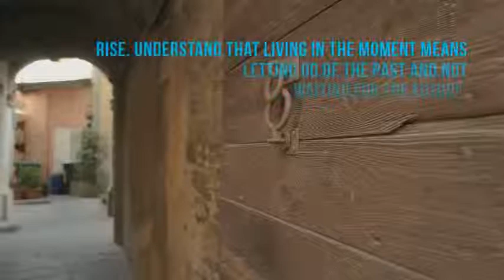RISE May Shorts (20): A glimpse into the life of UHNW and HNW Women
Did anyone ever inform you that Face everything and RISE coaching provides three specific coaching packages for HNWI? For HNWI WOMEN like you. HNWI WOMEN who have aspects of their “Mongrel Identity” (Cultural, Class, Race), “Being Different” and Geneaology bubble up and cause anxiety or distress at particular situations in their life. Let RISE help you embrace your “Mongrel Identity”, “Being Different” and Geneaology to achieve your outcome through its coaching packages.  Use this aspect of yourself to help you RISE.  Not sure how?  Contact Jay O’Burg at HNWI.RISEcoaching to assist you.

British quality service since 1985